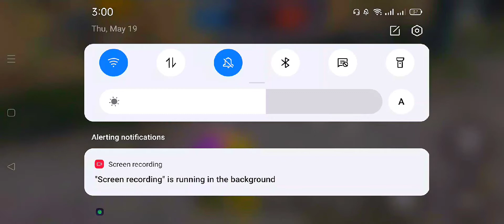New GamePlay Doing Rp Misson || New Royal Pass😍👌🏻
New Gameplay On Pubg Mobile Acc Doing Rp Mission.